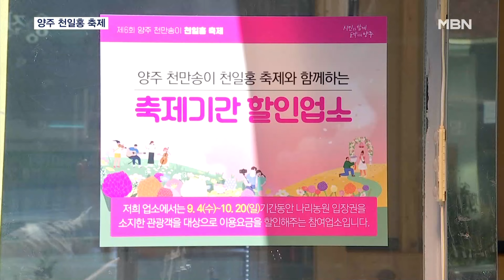"가을이 왔어요"…천만송이 천일홍의 향연 [전국네트워크]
【 앵커멘트 】
  긴 더위가 지나고 가을이 오면서 꽃 구경 많이 하러 가시죠.
  변치 않는 사랑을 의미하는 천일홍 축제가 경기도 양주에서 오늘 개막합니다.
  추성남 기자와 함께 가보시죠.

【 기자 】
  경기도 양주의 한 공원.

  하늘에서 내려다 보니 형형색색의 꽃들이 가을이 왔음을 알려줍니다.

  폭염의 기세가 꺾이고, 선선한 바람이 불어오자 공원은 시민들로 북적입니다.

▶ 인터뷰 : 김찬이 / 서울 도봉구
- "꽃이 너무 좋고요. 천일홍, 칸나, 코스모스. 엄청 좋고. 특히나 하늘이 너무 파랗고 예뻐서…."

▶ 스탠딩 : 추성남 / 기자
- "경기북부의 대표적인 가을 꽃 축제인 '양주 천만송이 천일홍 축제'가 시작됐습니다."

  드넓은 공원에 펼쳐진 아름다운 꽃들.

  너도 나도 추억을 담기에 여념이 없습니다.

▶ 인터뷰 : 김복순 / 인천광역시
- "다양한 꽃들도 있고, 다양한 테마도 있어서 항상 기대를 걸고 와요. "

  올해 축제의 주제는 마법같은 사랑 이야기.

  천일홍과 핑크뮬리, 장미와 코스모스 등 사랑스런 가을꽃이 관람객을 맞이 합니다.

▶ 인터뷰 : 강수현 / 경기 양주시장
- "명실상부한 경기북부 최대 축제입니다. 사랑하는 가족, 친구, 연인들과 함께 오셔서 아름다운 꽃도 많이 구경하시고 특별한 추억을 만드시길…."

  축제엔 초대가수 공연과 버스킹 무대, 꽃 만들기 등 다양한 프로그램이 펼쳐집니다.

  입장권을 갖고 인근 음식점을 방문하면 할인 혜택도 받을 수 있습니다.

  가을의 정취를 만끽할 수 있는 이번 축제는 오늘(27일)부터 사흘간 무료 입장할 수 있습니다.